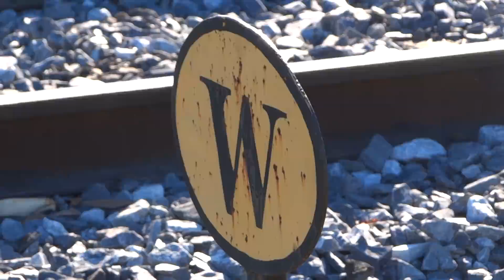Thomas & Percy Trains Passing Red Caboose Motel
Thomas The Tank Engine & Percy The Small Engine shove trains past the Red Caboose Motel on Paradise Lane in Lancaster, Pennsylvania.